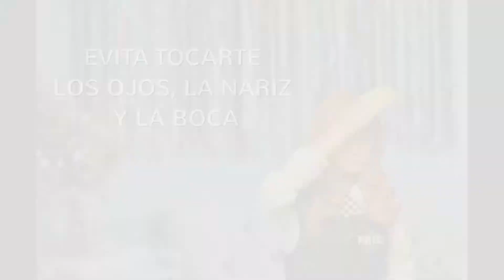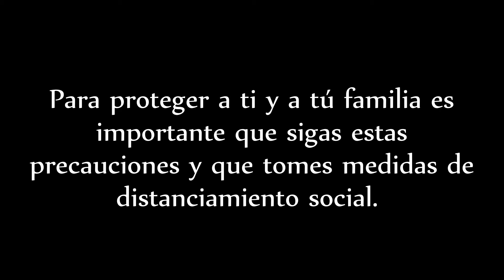CORONAVIRUS (COVID-19) - Video de Precaución [ESP]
Este video enseña las precauciónes que tienes que tomar para frenar la extención de el Coronavirus (COVID-19).
Estamos juntos en esto. Mantenganse sanos.

Un video corto hecho por @Sorrisofilms 2020.